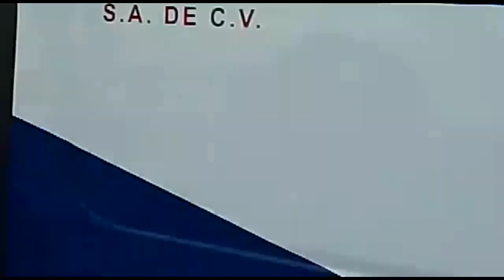Reporta que su Camaro estaba en aguas del Rodhe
Aunque desde el domingo un joven se fue con todo y vehículo al canal Rodhe, fue hasta este miércoles cuando solicitó extraer el automóvil.
El conductor transitaba por la lateral en sentido norte a sur a la altura de los puente gemelos de la colonia Módulo 2000.